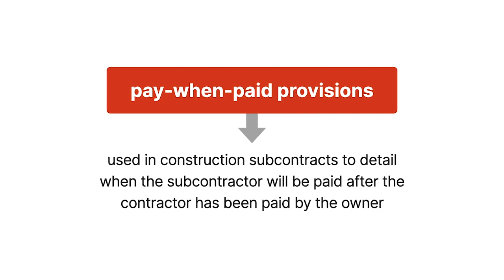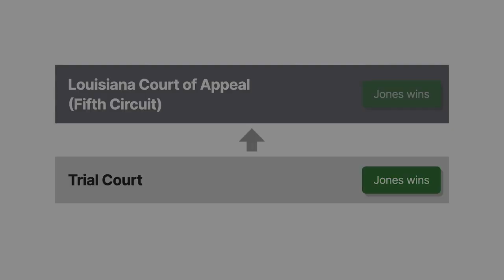Southern States Masonry, Inc. v. J.A. Jones Construction Co. Case Brief Summary | Law Case Explained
Southern States Masonry, Inc. v. J.A. Jones Construction Company | 507 So. 2d 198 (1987)

Pay-when-paid provisions are provisions used in construction subcontracts to detail when the subcontractor will be paid after the contractor has been paid by the owner. Southern States Masonry versus J A Jones Construction lays the groundwork for interpreting these provisions.

The owner of the nineteen eighty-four Louisiana World’s Fair entered into construction contracts with general contractors to build the fair. One contractor was J A Jones Construction Company, who entered into a subcontract with Southern States Masonry for Southern to complete concrete masonry work on the fair’s amphitheater and two pavilions. Another contractor was Landis Construction Company, who entered into a subcontract with Strahan Painting Company for painting and related work on the fair’s Wonder Wall.

The fair’s owner filed for bankruptcy before fully paying its general contractors. Jones was partially paid and attempted to recover the remaining payment but wasn’t successful. Jones only paid Southern for work the fair’s owner paid Jones for. Landis was also only partially paid. Landis refused to pay Strahan until Landis was paid by the fair’s owner. In doing so, both Jones and Landis relied on subcontract provisions that said the subcontractor would get paid after the contractor was paid by the owner.

The contract between Jones and Southern stated that the contractor would pay the subcontractor the full subcontract price upon receipt of payment from the owner. A final payment clause said that the unpaid balance would be made within forty-five days of the last of certain occurrences, including final payment by the owner to the contractor.

Southern sued Jones to recover the amount due. Jones moved for summary judgment. The court dismissed the case, saying payment to Southern was conditioned on payment to Jones by the fair’s owner. Southern appealed. The Fifth Circuit affirmed.

Want more details on this case? Get the rule of law, issues, holding and reasonings, and more case facts

Have Questions about this Case? Submit your questions and get answers from a real attorney